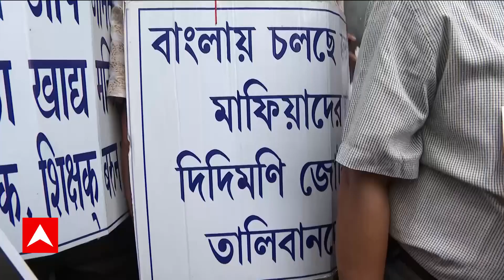Rally:শিক্ষক বরুণ বিশ্বাসকে হত্যা ও কামদুনিকাণ্ডে দোষীদের মুক্তির প্রতিবাদে মিছিল। ABP Ananda Live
শিক্ষক বরুণ বিশ্বাসকে হত্যা ও কামদুনিকাণ্ডে দোষীদের মুক্তির প্রতিবাদে শিয়ালদা থেকে মিছিল। অংশ নিয়েছেন কংগ্রেস নেতা কৌস্তভ বাগচী ও কামদুনিকাণ্ডের প্রতিবাদীরা।